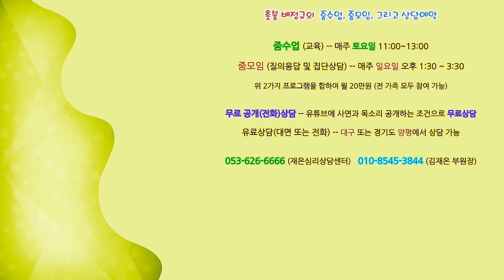촛불추천 635, [공개상담] #24, 딸(24살), 3년 전부터 강박증, 우울증, 불안증, 조울증 -- (부연설명) 산책, 반려묘(고양이), 약 권하는 요령, 죽겠다고 말할 때